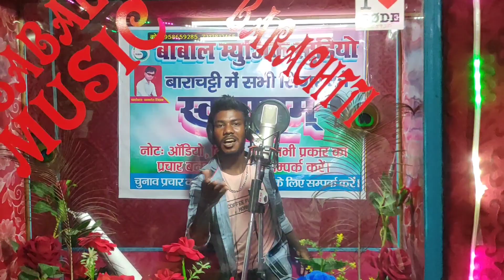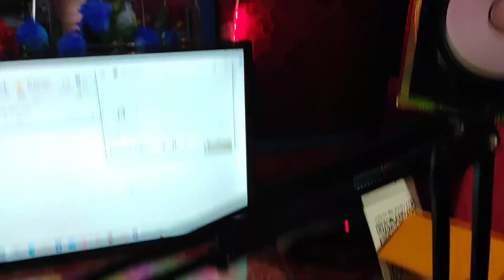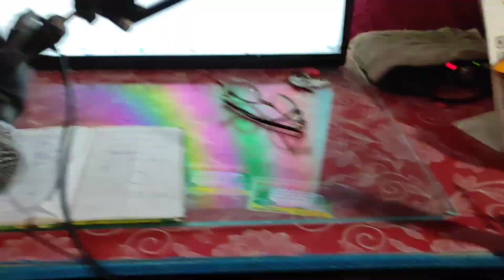Loverwa Hau Trcwa Wala Ge# लवरवा हाऊ ट्रेकवा वाला गेAjay आर्यन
► Album : Loverwa Hau Trcwa Wala GE
► Singer :- Ajay Aryan
► Director :- kamlesh diwana
= Sangit =:  Amit Gupta
= Raitar =: Kamlesh Diwana
► Digital Head :- Bunty Dijital
► Managed By :- bunty Digital ()
► Label/Company :- Babal music barachatti